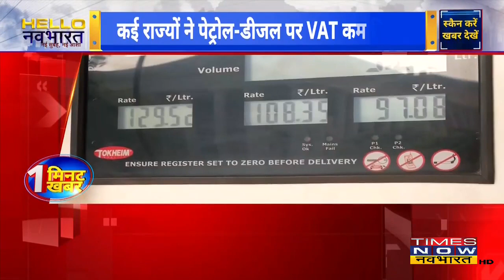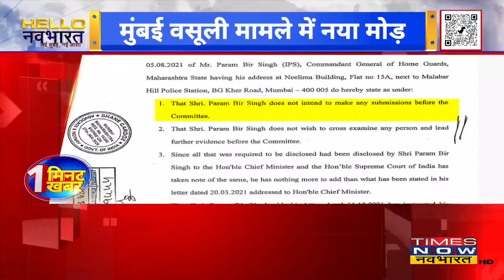हैलो Navbharat: Shahrukh Khan को Rahul Gandhi की चिट्ठी, Aryan के जेल के दौरान लिखी थी चिट्ठी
जवानों के साथ पीएम मोदी मनाएंगे दिवाली, केंद्र सरकार का दिवाली तोहफा, पेट्रोल-डीजल से एक्साइज ड्यूटी घटाई, कोवैक्सीन को WHO से अप्रूवल, Shahrukh Khan को राहुल गांधी की चिट्ठी, Aryan के जेल के दौरान लिखी थी चिट्ठी।